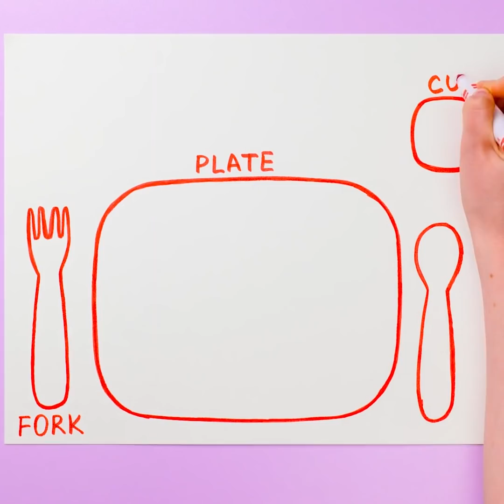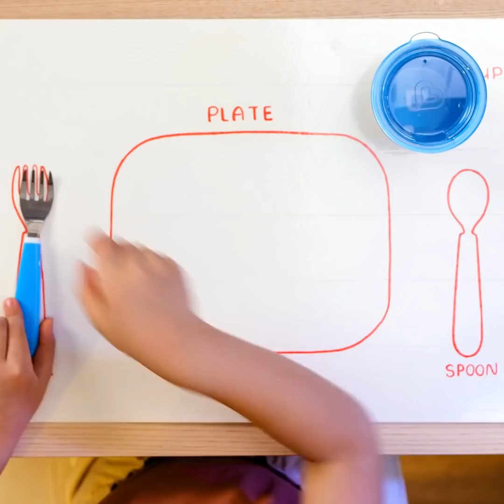30+ Delicious One Minute Recipes TO START YOUR DAY || Parenting Hacks By A PLUS SCHOOL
Timestamps:

00:00 Breakfast ideas for the whole family;
01:20 How to make the perfect omelet;
01:37 Wow! Colored popcorn;
05:23 How to keep watermelon fresh for a long time;
07:56 Breakfast ideas your kids will love.